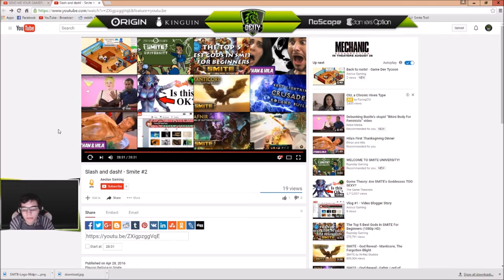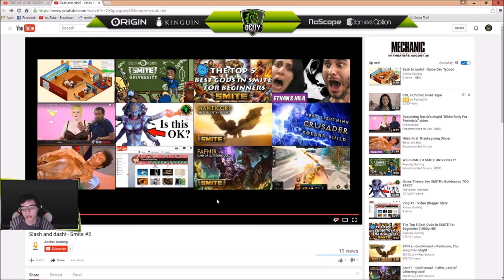Gameplay Review #6 | Bellona Solo | DeityGG Simba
Hey! Simba here, solo laner for Deity Gaming!

This guide series is for NEW PLAYERS - LOW PLAT

Deity : Deitygg.com
SMITE : Simba